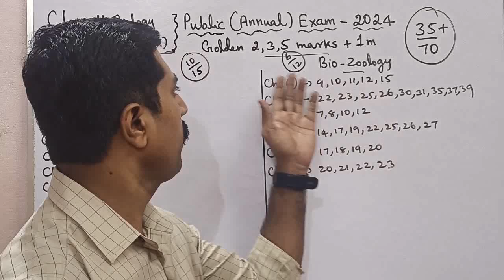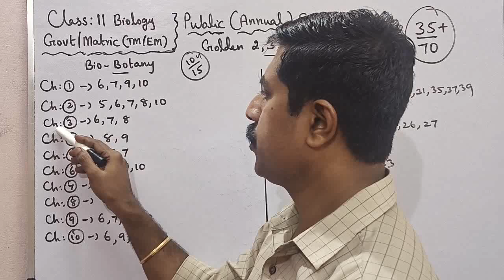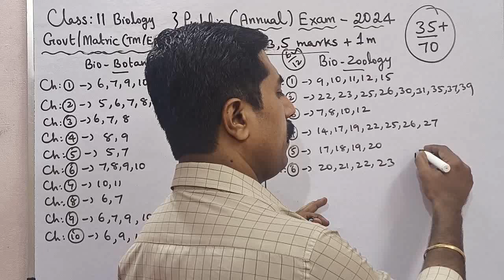11 Biology|35+/70|Golden 2, 3, 5 marks|Public Exam 2024|sky physics